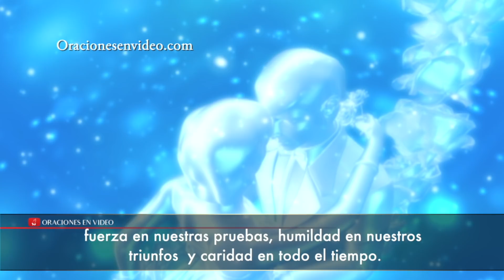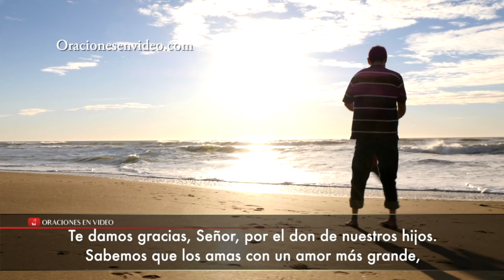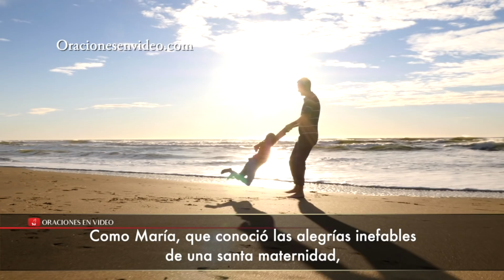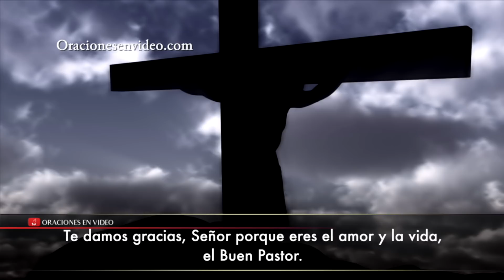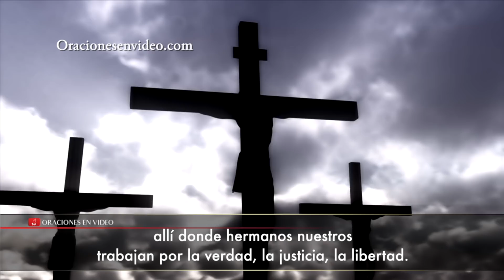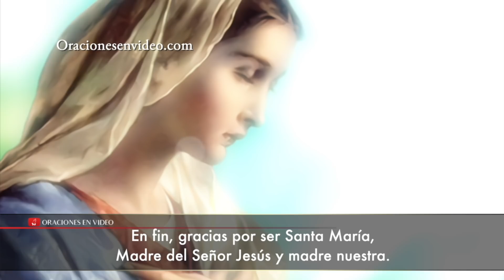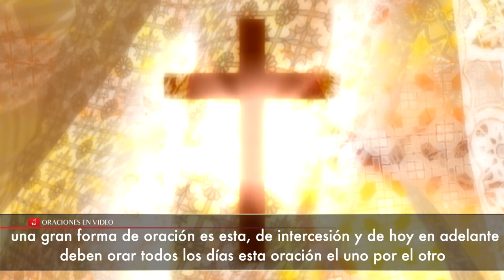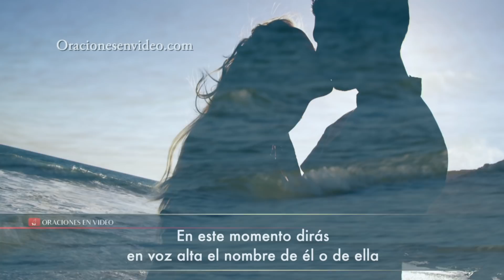Oración Para Bendecir el Matrimonio/ Renovar los votos Realizar cada Año